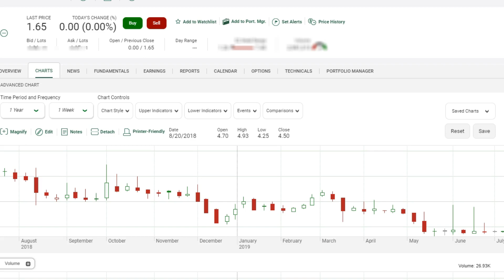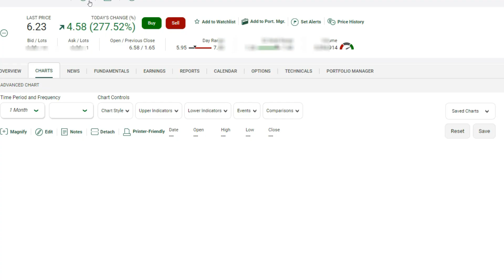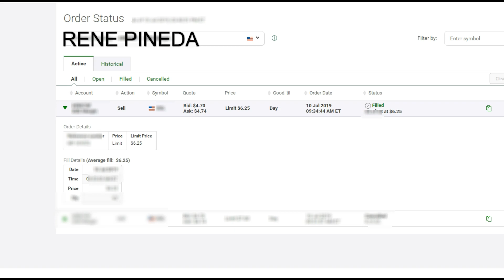NACIMIENTO DE BEBE Y GANANCIA EN EL MERCADO DE VALORES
Compre las acciones de esta empresa en $1.63 por accion  y la vendi en $.6.25. por accion .Esto sucedio el dia que nacio mi nieto y no gane mas por accion, por que fui al hospital a ver al nuevo bebe. No pedi permiso en mi trabajo para tener tiempo libre ya que tengo libertad de tiempo.